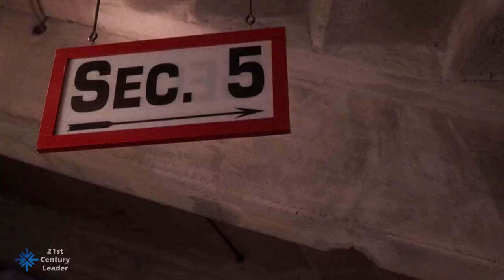Rudy Motivational Speech - Quitting Scene [CC]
Watch this motivational speech from the Rudy quitting scene between the janitor and Rudy.

"Sometimes a winner is a dreamer who just won't quit."

Never Give Up. This movie is based on true story of Daniel E. 'Rudy' Ruettiger. The inspirational life of footballer and motivational speaker Rudy Ruettiger.

Motivational Speech from the movie Rudy (1993).

Rudy has always been told that he was too small to play college football. But he is determined to overcome the odds and fulfill his dream of playing for Notre Dame.

Rudy Motivational Speech

Please follow us, for the best inspirational and motivational videos in 2023.

Find your dream and life purpose, convert them to goals, learn how to stop procrastinating and take action, motivate yourself, get inspiration from others, learn from failures, be the best version of yourself.